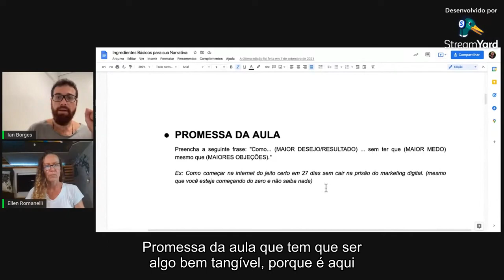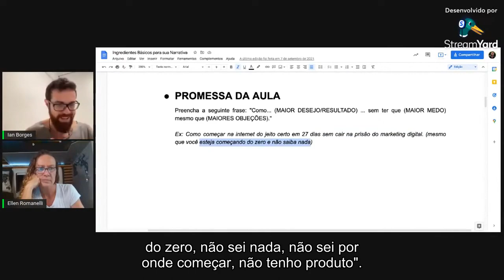Dica Para Sua Promessa Do Negócio Online